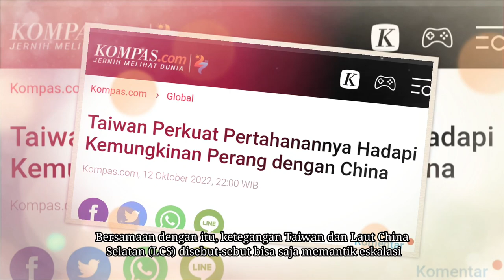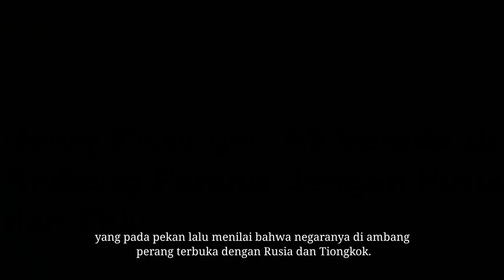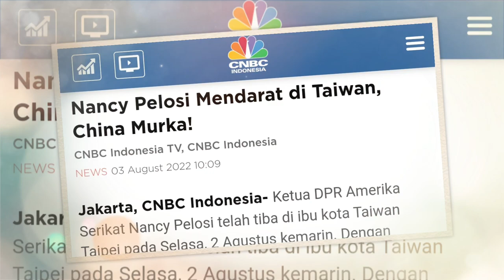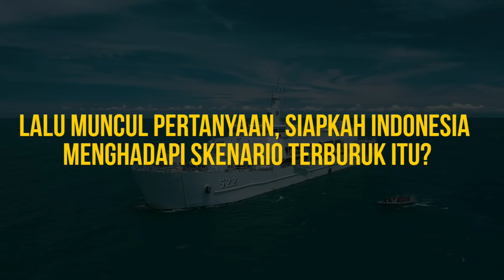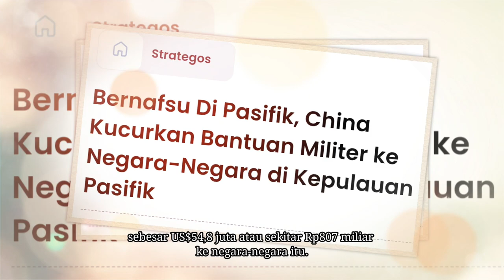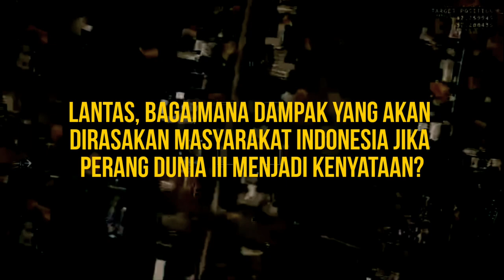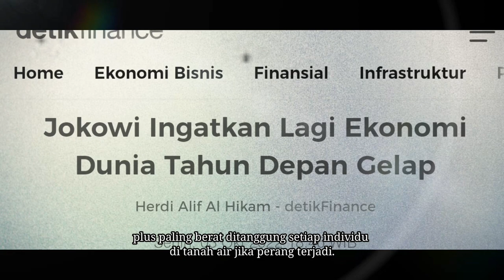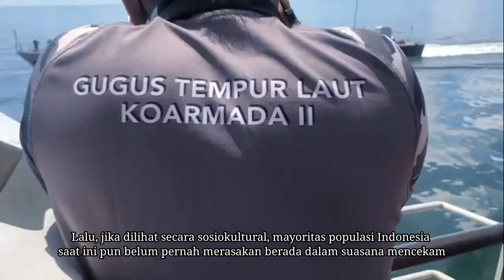DIMANA POSISI INDONESIA JIKA P3R4NG DUNIA KE 3 DIMULAI ?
Posisi Indonesia jika per4ng dunia ke 3 dimulai?